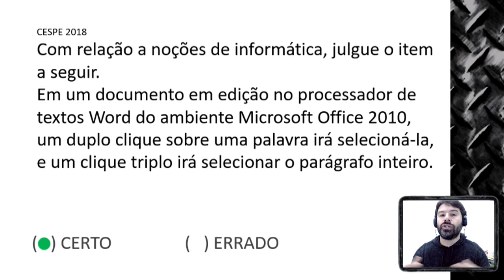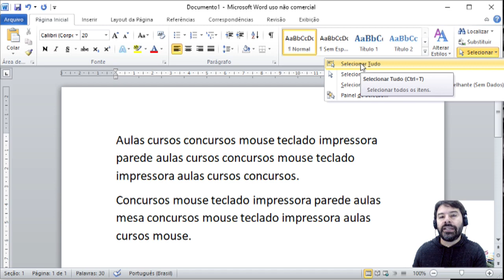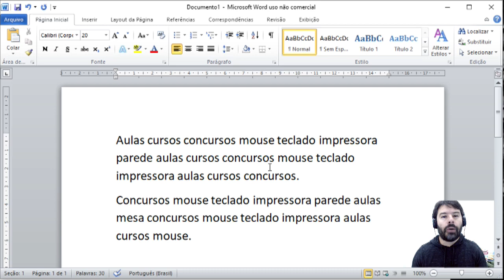PF Concurso Polícia Federal 2018 Informática Aula 7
Concurso Polícia Federal 2018 PF #7 informática com Rodrigo Schaeffer resolvendo questões CESPE.
Aula 7 sobre: Microsoft Office Word e a seleção de texto.